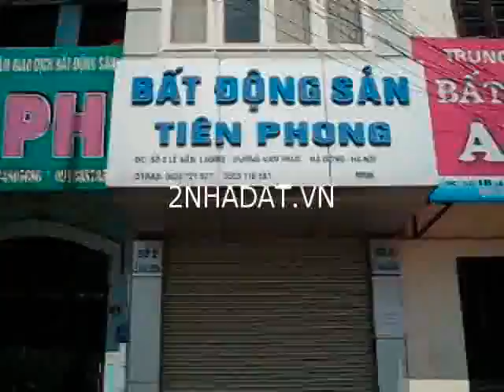Cho thuê Số 2, ngã tư Lê Văn Lương, Vạn Phúc, Hà Đông, Hà Nội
Cho thuê văn phòng ngã tư Lê Văn Lương, Vạn Phúc, Hà Đông. Địa chỉ: Số 2, ngã tư Lê Văn Lương, Vạn Phúc, Hà Đông, Hà Nội. Diện tích 15m2, mặt tiền 3.3m, gần đường lớn, giao thông thuận tiện, phù hợp làm văn phòng, cửa hàng kinh doanh buôn bán.